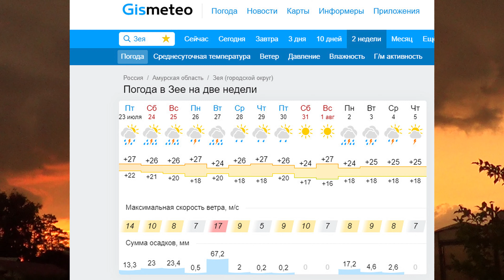Так будет ли наводнение на Амуре? 4К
📹 В наших сюжетах оленеводы, охотники, рыболовы, геологи, путешественники.
        -  Что ты говорил о «жестокой борьбе за существование»?
        -  Ну, в столь суровых условиях нужно бороться за выживание.
        -  Имей в виду: как только начнешь бороться - это первый шаг к смерти.
        -  А не бороться, так сразу замерзать?
-  Не бороться и не замерзать. Просто действовать в гармонии с окружающим миром.

🔑 Администратор: Дмитрий Кремнёв, в составе Русского Географического Общества